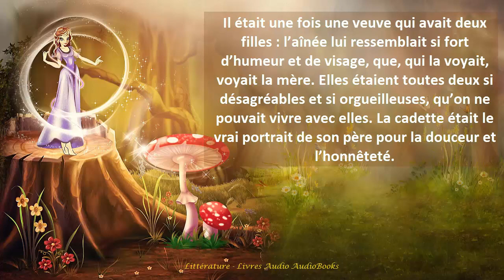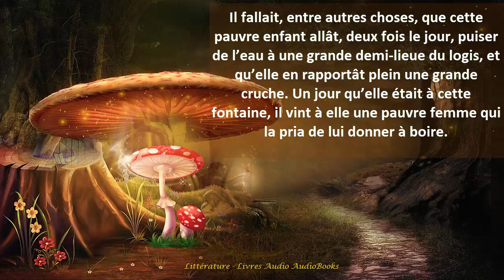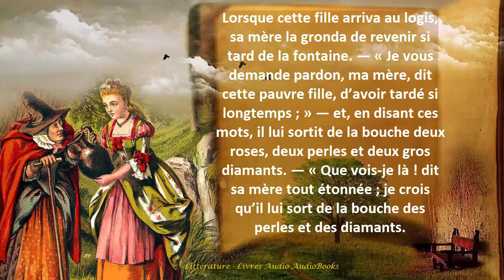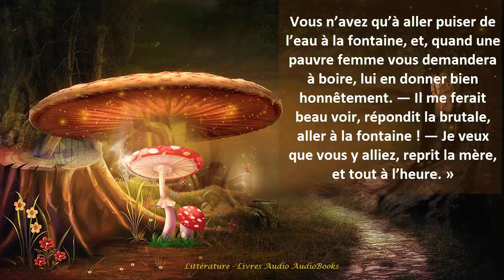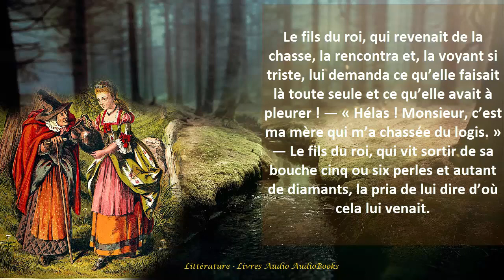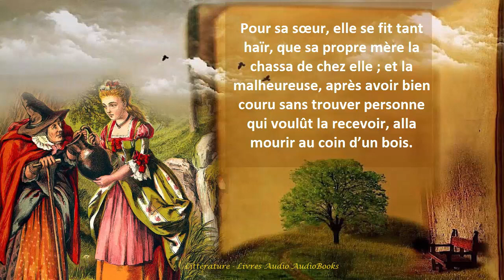Charles Perrault - Contes - Les Fées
Avez-vous vu ?